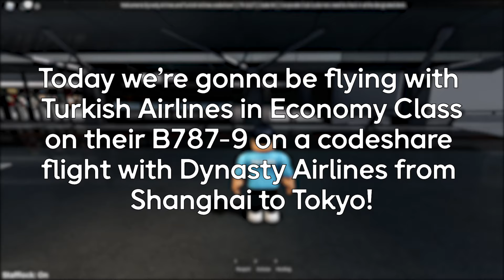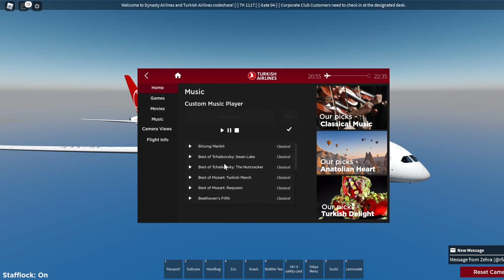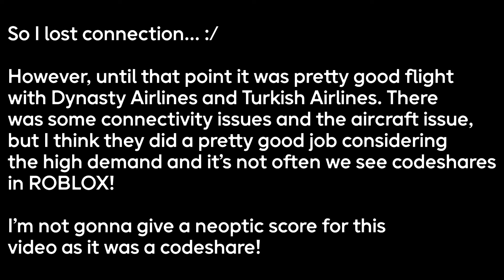ROBLOX | Turkish Airlines X Dynasty Airlines B787-9 Codeshare Flight | Shanghai - Tokyo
neoptic

Welcome to the official neoptic YouTube channel. Here you’ll find news about product launches, tutorials, and other great content.